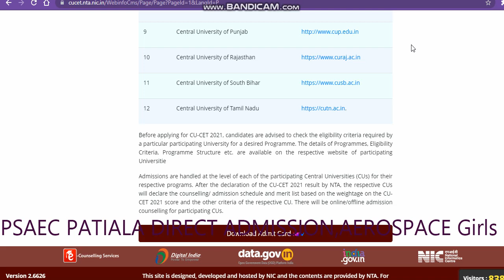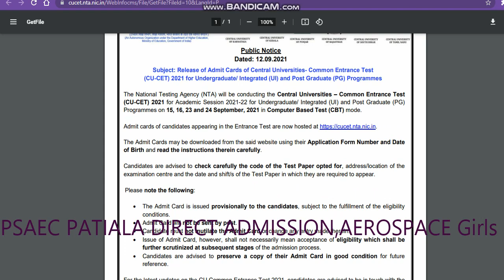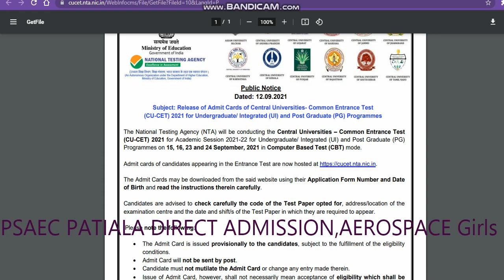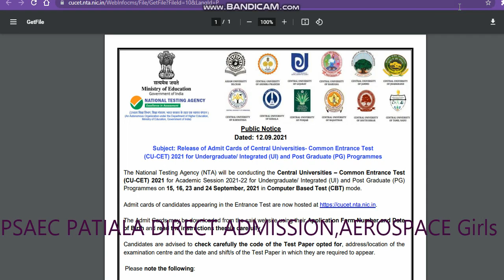cucet admit card 2021|How To Download Cucet Admit Card 2021|All About Cucet 2021 Admission 2021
cucet 2021 application form kaise bhare
cu admitcard application form 2021
how to get admission in cu admitcard

central university comon university test
central university application form 2021
cu admitcard
central university comon entrance test
cu admitcard
central university admitcard

cu admitcard
cu admitcard
central university admitcard

cucet admitcard